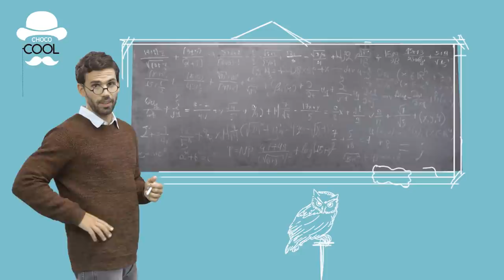ΞΕΧΩΡΙΣΕ για την καλλιτεχνική σου φύση | CHOCO COOL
O Γιώργος ξεχωρίζει! Εσύ; Δήλωσε συμμετοχή στο διαγωνισμό του CHOCO COOL, κέρδισε και συνέχισε να ξεχωρίζεις! Πάρε μέρος